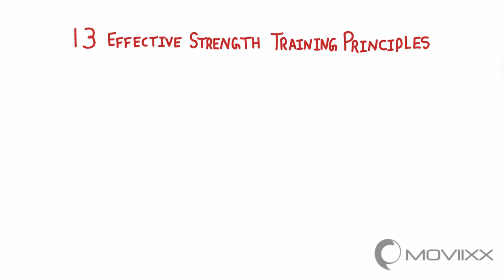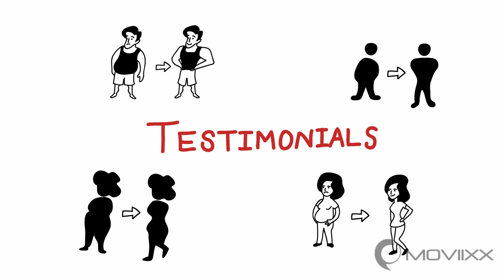Top Form Fitness FREE E-books / Training Resources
One of the biggest problem that I see with most people who are trying to lose weight and get in better shape is that, although they might understand the solution is related to their nutrition and exercise habits, they are overwhelmingly confused by the abundance of information and misinformation prevalent in the health and fitness industry today.

This is why I've created these free training resources to help guide you on your way to shedding unwanted body fat, building lean muscle, and ultimately transforming your physique. Just enter your name and email for instant access at http

I've also included my report on the most Effective Strength Training Principles, which covers 13 keys for building stronger, more powerful muscles. This document covers the fundamentals of a highly effective resistance training program. I've also included a video tutorial to demonstrate the 5 best exercises for size and strength. If your goal is to get stronger, build lean muscle, or improve your athletic performance, this report and accompanying video will be invaluable to you.

Finally, you will get a fat-burning bodyweight workout by Turbulence Training, which you can use to melt inches of fat in the comfort of your own home.

This is a basic but challenging workout that doesn't require any equipment to perform so you can essentially train anywhere! The exercises and program layout is designed for effective fat loss.

Enter your email now to get instant access to these training materials and as a BONUS, ... you'll also get access to my top-rated online-course, Formula 4 Fat Loss.

This is a complete fat loss program, consisting of 5 Email Lessons including quick fat blasting workouts, a nutrition plan, and tips for staying motivated... absolutely FREE:

*Team Barbarian Shirts & Hoodies Now For Sale!

I'm an author, certified fitness professional, public speaker, and SD Pharmaceuticals Sponsored Athlete. My goal is to help you reach your goals! Send me your nutrition, fitness, performance, FatLoss, or muscle-building questions by posting a comment on my Facebook Page and I'll post a response for you

It's time to GetInTopForm

ARTWORK was created for me by Moviixx and I have 100% full proprietary commercial rights to all content.